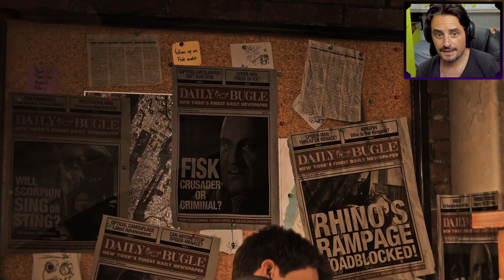DICONO CHE CAMBI MOD RESHADE ► MARVEL'S SPIDER-MAN REMASTERED PC - GAMEPLAY ITA